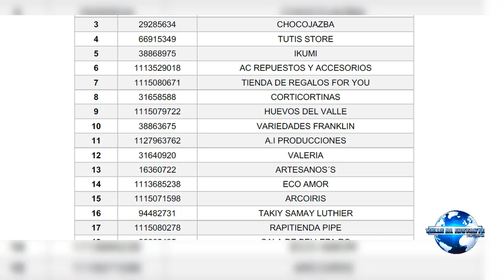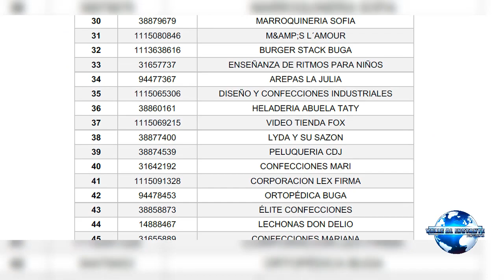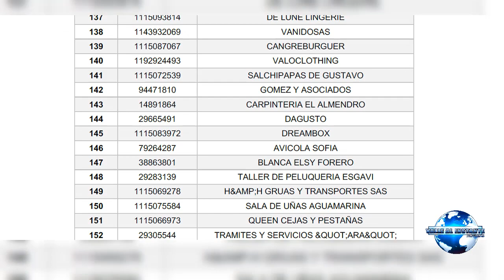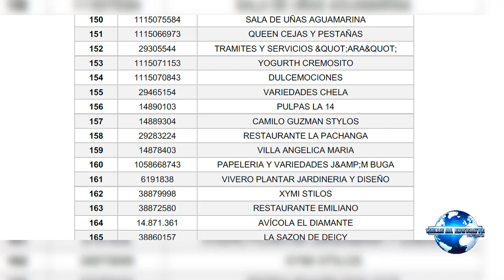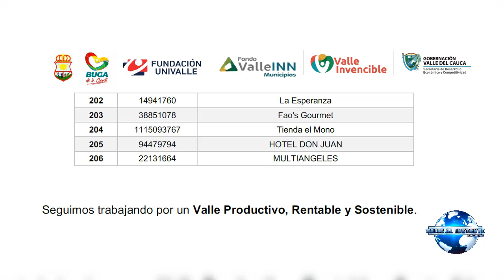Presidente del concejo municipal expuso su inconformidad con el proceso de Valle INN en buga